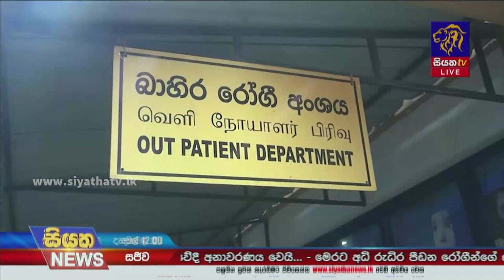දකුණු පළාතේ රෝහල්වල සෞඛ්‍ය වෘත්තිය සමිති සන්ධානය වැඩවර්ජනයේ